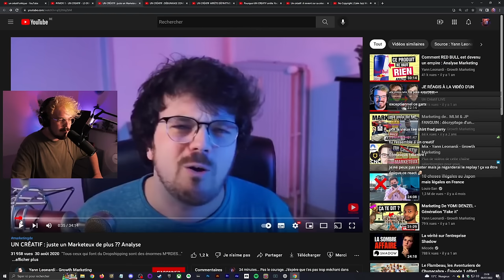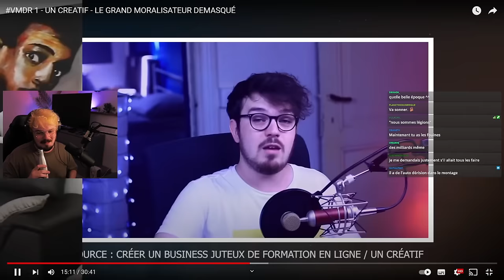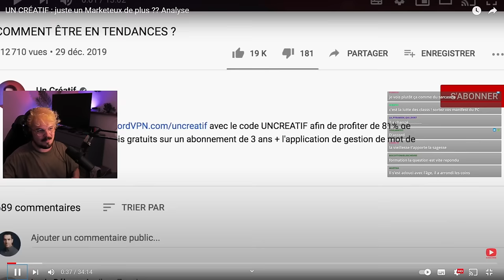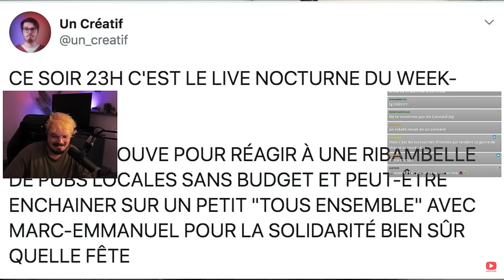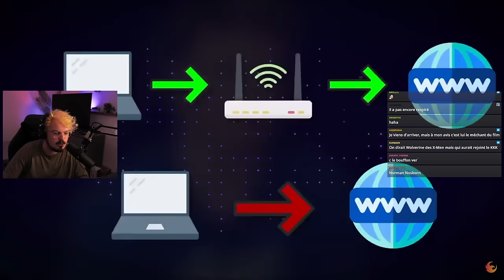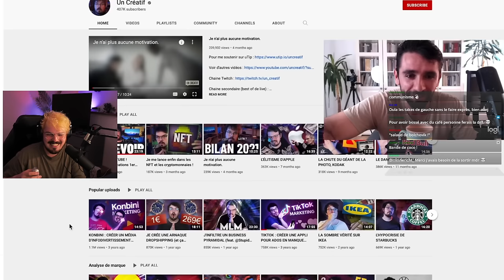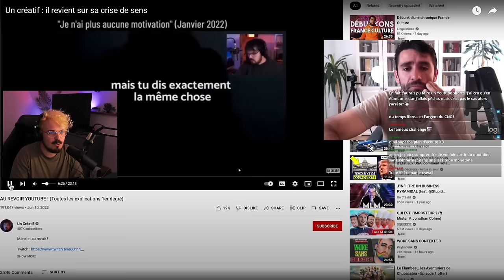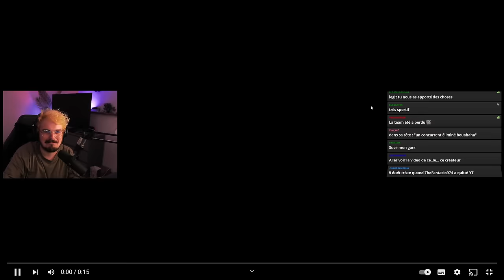Ces youtubeurs qui détestaient Un Créatif (commémoration pour sa mort)